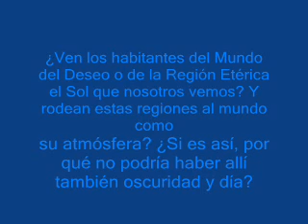PREGUNTA N°54 del libro "Filosofía Rosacruz en Preguntas y Respuestas" Tomo Segundo, de Max Heindel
PREGUNTA N°54
del libro "Filosofía Rosacruz en Preguntas y Respuestas" Tomo Segundo,